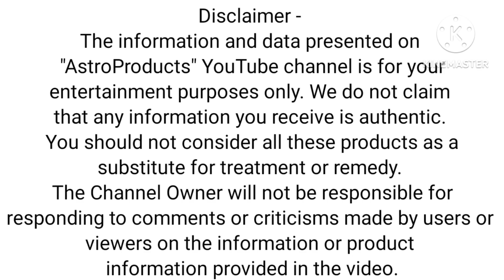सात मुखी रुद्राक्ष माला पहनने के लाभ || Benefits of wearing Seven Mukhi Rudraksha Mala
You are welcome on my youtube channel

जप मालाओं में विशिष्ट गुण -
      मंत्र जप करने के लिए 108 दाने की माला रूद्राक्ष बीज, कमल बीज, तुलसी की काष्ठ, लाल और सफेद चंदन की काष्ठ तथा और भी वृक्ष की लकड़ी से आवश्यकता के अनुसार सात्विक, राजसिक और तामसिक देवी देवताओं के मंत्र जप के लिए उसी प्रकृति के अनुसार माला निर्मित की जाती हैं। इसके अलावा अनेक रत्न और उपरत्न पत्थर से भी इसी सिद्धांत के अनुसार देवी देवताओं की प्रिय काष्ठ या रत्न उपरत्न से मंत्र जप की 108 दाने की मालाएं बनाई जाती हैं। जैसे भगवान शिव के मंत्र का जप करने के लिए रूद्राक्ष बीज की मालाएं बनाई जाती हैं।
      पौराणिक मान्यताओं के अनुसार मानव जीवन के मुख्य उद्देश्य "पुरुषार्थ चतुष्टय" या कोई विशेष लक्ष्य प्राप्त करने में मंत्र जप के लिए यह मालाएं अत्यंत सहायक होती हैं।
    इस वीडियो श्रंखला में सभी प्रकार की मालाओं की विशेषताओं की विस्तृत जानकारी दी गई है। आशा है, इस उपयोगी जानकारी से सभी दर्शकों को अवश्य लाभ होगा।

 ज्योतिष आचार्य -
Dr.R.B.Dhawan Guruji

इस चैनल पर प्रसारित videos में प्रमाणिक और लाभकारी नेपाली रूद्राक्ष, प्रमाणित राशि रत्न, सभी प्रकार की जप मालाएं, रत्न जड़ित शुद्ध‌ चांदी में बने लॉकेट, रत्न जड़ित शुद्ध‌ चांदी में बनी अंगूठी और रत्न जड़ित सभी ग्रहों तथा सभी भगवान के यंत्र लॉकेट से सम्बंधित शास्त्रीय जानकारी दी जाती है।

संचालक Dr.R.B.Dhawan Guruji हैं, जो गत 35 वर्ष से ज्योतिषीय मार्गदर्शन प्रदान कर रहे हैं।

वेबसाइट से आर्डर करके सभी ओरिजनल सामग्री मंगवा सकते हैं।

 responsible for responding to comments or criticisms
 made by users or viewers on the information or
 product information provided in the video.

Video hailight -
AstroProducts
AstroProduct
सात मुखी रुद्राक्ष माला पहनने से लाभ
7 mukhi rudraksha mala
KamalGatta Mala
Nepali Rudraksh
Lab Certified rudraksh
rudraksha mala
Sphatic Mala
Tulsi Mala
Chandan Mala
Vaijanti Mala
Lal Chandan Mala
white Chandan Mala
Haqik Mala
Pearl Mala
Choral Mala
Sulemani Hakik Mala
Haldi Mala
Surya Yantra
Chandrama Yantra
Mangal Yantra
Budh Yantra
Guru Yantra
Surya Yantra
Shukra Yantra
Shani Yantra
Rahu Yantra
Ketu Yantra
Gayatri Yantra
Panchmukhi Hanuman Yantra
Mahamritunjya Yantra
Kalsarp Yantra
Kali Yantra
Bhairav Yantra
Durga Beesa Yantra
Ganesh Yantra
Baglamukhi Yantra
Saraswati Yantra
Kuber Yantra
Narsingh Yantra
Kuber Yantra
Shri Yantra
Ruby Ring
Pearl Ring
Emerald Ring
Yellow Sapphire Ring
Diamond Ring
Opal Ring
Blue Sapphire Ring
Gomed Ring
Cat's eye Locket
Firiza Ring
Lapis Ring
Hakik Ring
Sphatic Ring
Ruby Locket
Pearl Locket
Emerald Locket
Yellow Sapphire Locket
Diamond Locket
Opal Locket
Blue Sapphire Locket
Gomed Locket
Cat's eye Locket
Firiza Locket
Lapis Locket
Hakik Locket
Sphatic Locket